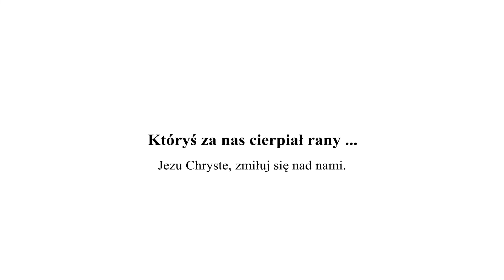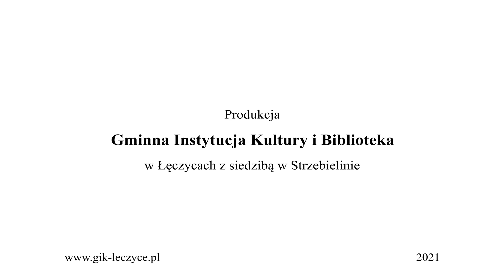Droga Krzyżowa - Rozważania czytane przez Dyrektora i Pracowników GIKiB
Rozważania Drogi Krzyżowej napisane i przedstawione przez Dyrektora i Pracowników Gminnej Instytucji Kultury i Biblioteki w Łęczycach z siedzibą w Strzebielinie.

Czytają: Hanna Mancewicz, Gabriela Formela, Halina Lademann, Magdalena Sikora, Katarzyna Sikora, Tomasz Myszewski, Szymon Hennig

Gminna Instytucja Kultury i Biblioteka
w Łęczycach z siedzibą w Strzebielinie
84-220 Strzebielino, Tuwima 4

2021